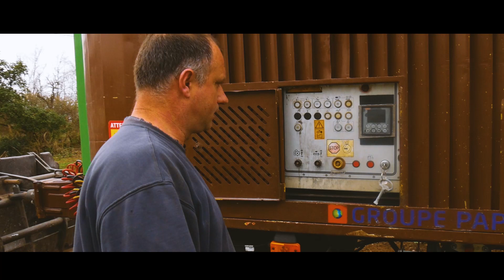Broyage de bois - 2021 !!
Y'avait longtemps !!!

Salut a tous on se retrouve pour une vidéo "Broyage de bois -2021 !! "

Merci à Killian d'avoir permis la réalisation de cette vidéo et bien sûr merci a vous tous !!
A bientôt et bon courage a tous ! 😉